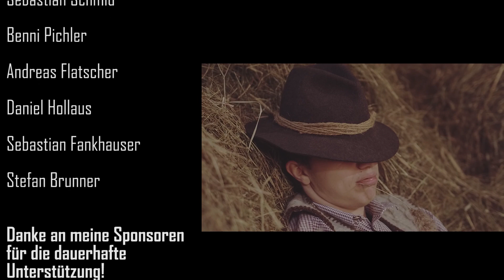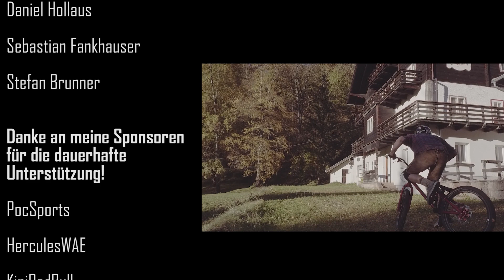Dream of a farmer / Fabian Dankl street trial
I´m proud to present you my brand new video "Dream of a farmer"

🔻Follow me also on instagram (@fabian_dankl)

Special thanks to:

Sebastian Fankhauser
Sebastian Schmid
Stefan Brunner
Andreas Flatscher
Daniel Hollaus
Benni Pichler
and also a big thanks to my filmer Lucas Portenkirchner     Lpvd.at

Best Fabian